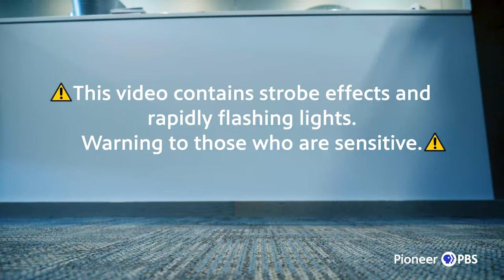Give to the Max 2022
Tomorrow, Thursday, November 17 is Give to the Max Day 2022! We ask you to join the thousands of others in giving a gift to support Pioneer PBS. When you make a gift to Pioneer PBS this Give to the Max Day, you’re not only supporting Emmy award winning programs for yourself, but for everyone!

For more information about Pioneer PBS, including how you can become a member, go Additional Pioneer productions can also be viewed